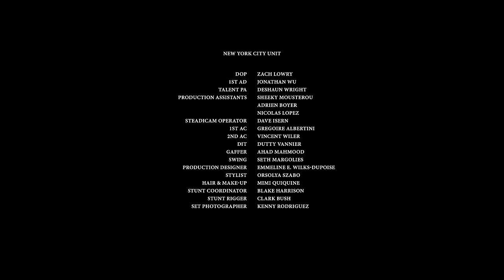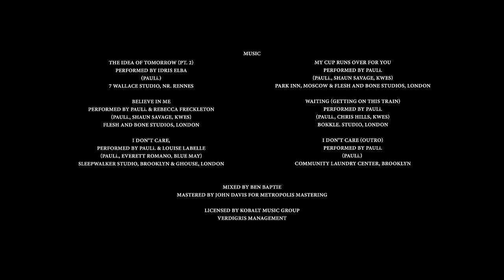PAULi. - THE IDEA OF TOMORROW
Directed by Rohan Blair-Mangat
Produced by ICONOCLAST